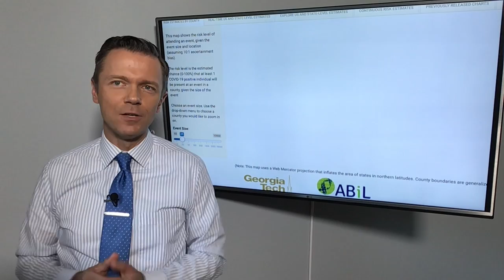Geek Fix Corona Travel Tool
A new tool from Georgia Tech helps you assess your risk of encountering Corona Virus in groups of different sizes all across the country.